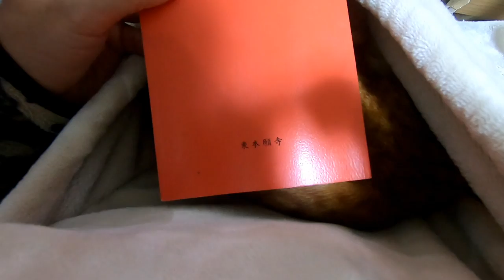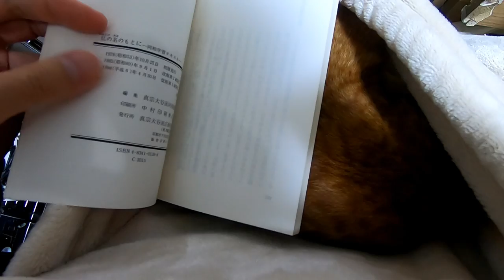【部落と宗教】「差別戒名」は存在しないのでは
「差別戒名」なるものに、学術的な根拠はなく、１９７９年以降に活動家が捏造した言いがかりなのではないか。皆様がお気付きの通り部落問題をはじめとする人権問題は、こじつけや嘘が平然とまかり通る分野なので、十分にあり得ることだと思います。